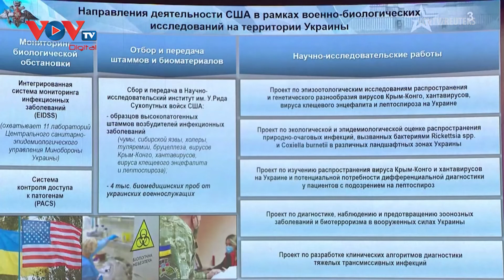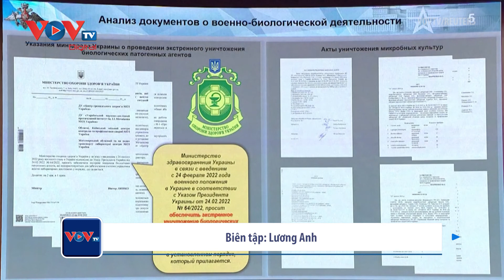Tổng thống Ukraine lo sợ Nga tấn công hóa học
Ngày 10/3, tổng thống Ukraine Volodymyr Zelenskiy bác bỏ cáo buộc của Nga về các phóng thí nghiệm chiến tranh sinh học và nói rằng chính Nga mới là nước có khả năng tấn công hóa học.
Trước đó, ngày 9/3, người phát ngôn Bộ ngoại giao Nga Maria Zakharova tuyên bố, những chương trình nghiên cứu, vật liệu sinh học của Mỹ, đặc biệt được sử dụng cho mục đích quân sự, đã được tìm thấy ở Ukraine.
Ông Igor Kirillov, người đứng đầu lực lượng an toàn bức xạ, hóa học và sinh học của quân đội Nga, cho biết Bộ Quốc phòng Nga đã nhiều lần ghi nhận các chương trình sinh học quân sự do Lầu Năm Góc thực hiện trên lãnh thổ Ukraine. Đặc biệt, một mạng lưới đã được hình thành ở Ukraine với hơn 30 phòng thí nghiệm sinh học.